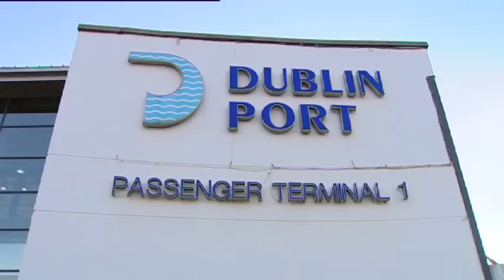One Day in the Life of Dublin Port 2010 (Part 2 of 2)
Part two of this documentary gives further insights into a day in the life of Ireland's largest port